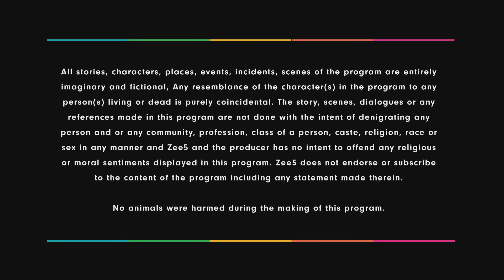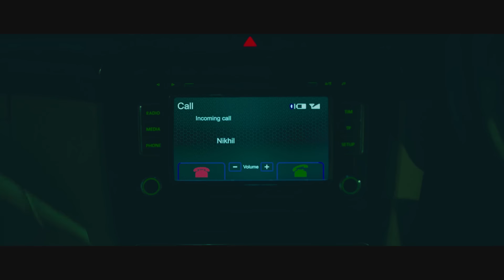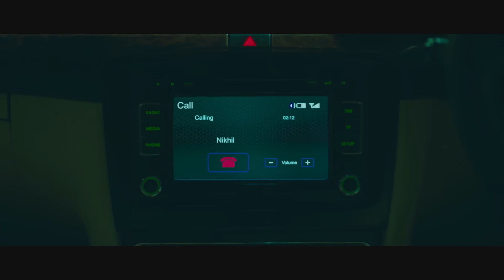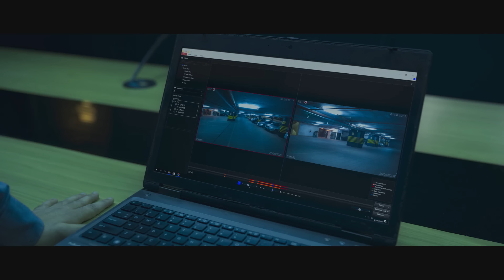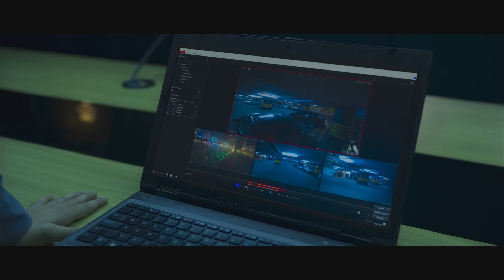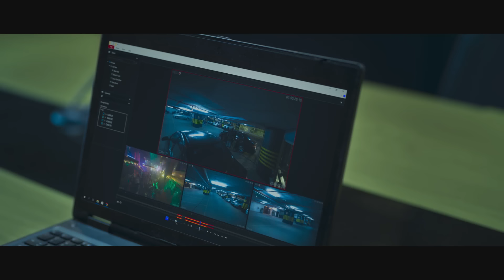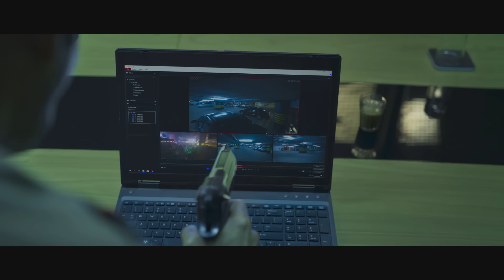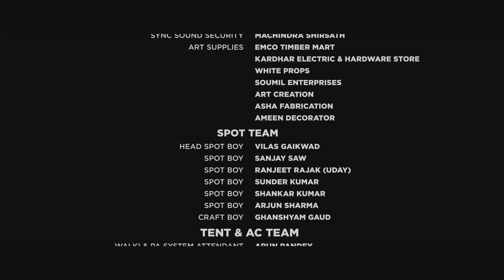Dial 100 - Hindi Full Movie - Manoj Bajpayee, Neena Gupta, Sakshi Tanwar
Officer Nikhil receives a call from a hysterical woman determined to commit suicide in this ZEE5 Original film. As the call progresses, Nikhil realises that the woman has some dangerous intentions.Dial 100 stars Manoj Bajpayee, Neena Gupta, and Sakshi Tanwar in the lead roles. The police emergency control room receives a call from a troubled woman. As officer Nikhil tries to calm her down, he discovers that the hysterical woman has bought a gun. But as time progresses, Nikhil realises his family is in danger. Watch this fast-paced crime thriller with seasoned actors and witness how the events unfold. Will Nikhil be able to save his family, or will the caller follow through her plan?

00:00 Dial 100 (Directed by Rensil DSilva) 🎬 Movie Chapters
01:06 Manoj Bajpayee (Nikhil Sood), Neena Gupta (Seema Pallav) And Sakshi Tanwar (Prerna Sood) Movie Dial 100 Opening Scene 🎬🎥
06:27 An Edge-of-the-Seat Thriller Call
33:46 निखिल तब दुविधा में पड़ जाता है जब एक उन्मादी महिला अपनी योजना को पूरा करने के लिए उससे मदद मांगती है
43:49 Seema Palav ने बताई Nikhil को सच्ची
59:22 Druv को मरने की साजिश
1:12:14 Nikhil and Chandrakant Paalav fight scene
1:20:45 Nikhil करता है अपने परिवार को बचाने की कोशिश
1:30:40 Dial 100 Movie ending Scene